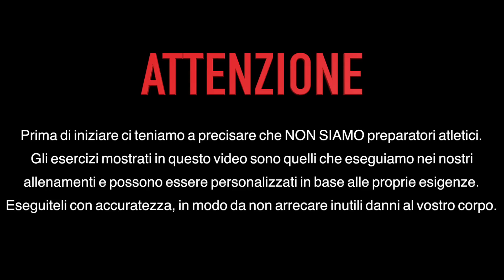Parkour tutorial - Flips 2: Back Flip (ITA)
PER CORTESIA FLIPPATE RESPONSABILMENTE.

Per le MAGLIE RAGE contattateci sulla nostra PAGINA FACEBOOK oppure sul NOSTRO SITO

Se avete bisogno di qualche consiglio o farci delle domande scriveteci dove volete usando l'hashtag